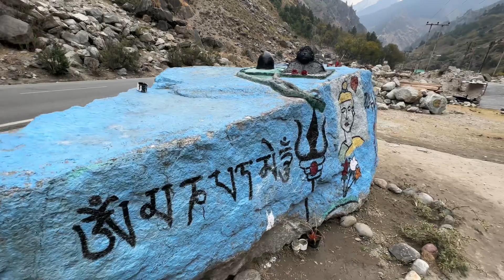Road To Heaven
Vlog Description

Vikram.Miles2Memories

VIKRAM SHARMA
From : Gurgaon